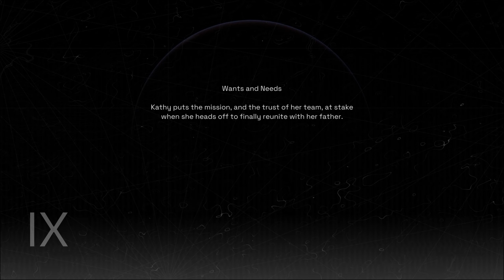The Fate Of A Madman - Deliver Us Mars - Part 14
Deliver Us Mars is an atmospheric sci-fi adventure offering an immersive astronaut experience. Explore new frontiers on a suspense-fuelled, high-stakes mission to recover the ARK colony ships stolen by the mysterious Outward.